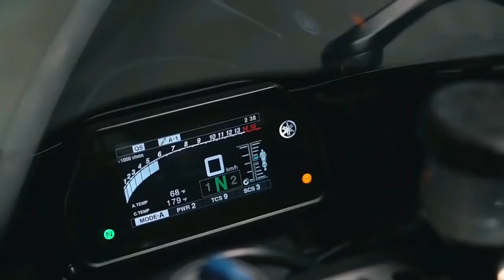Sinny & 7VVCH - Numb